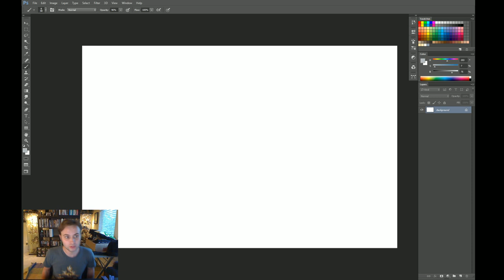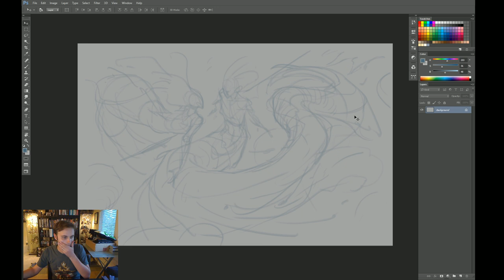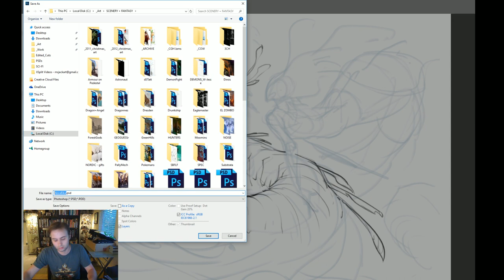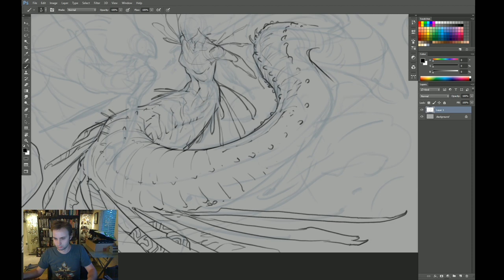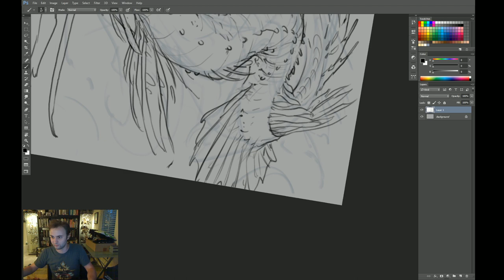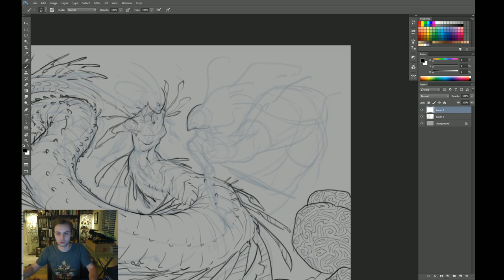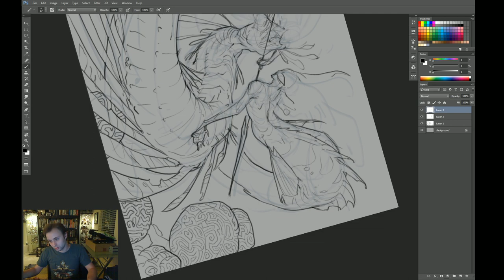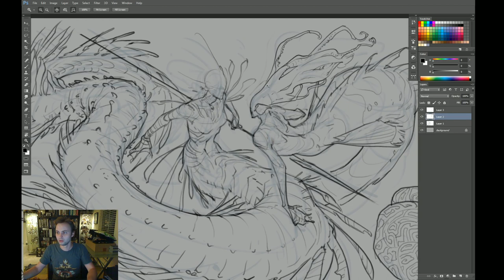Mermerds P1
Didn't know where I was going with these but knew I wanted to do something a bit more line-related - and lionfish are always cool!